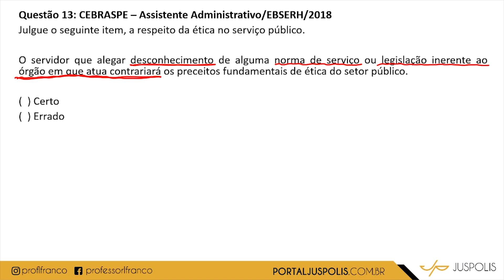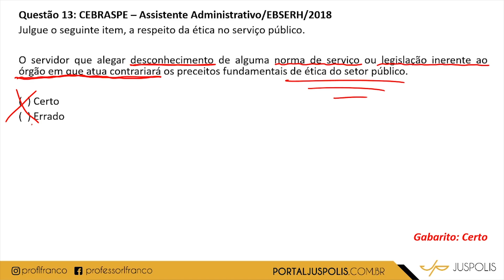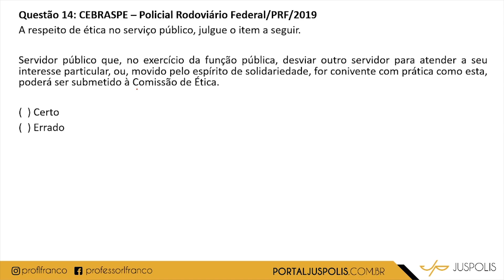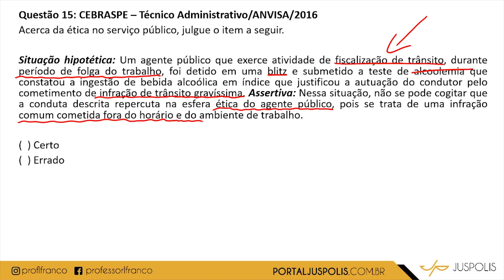CURSO DE QUESTÕES - DEPEN 500 - ÉTICA 04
PREPARAMOS UM CURSO DE EXERCÍCIOS PARA O DEPEN 2020!

LANÇAMENTO DO CURSO DIA 14 DE JUNHO, NA NOSSA DOMINGUEIRA AQUI NO CANAL DA JUS POLIS!